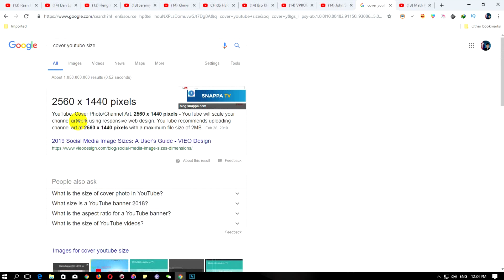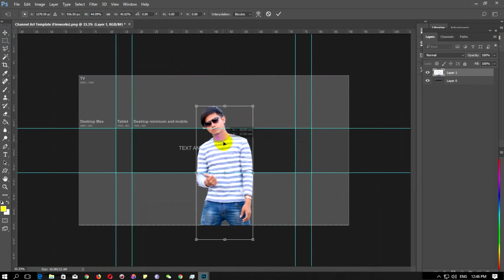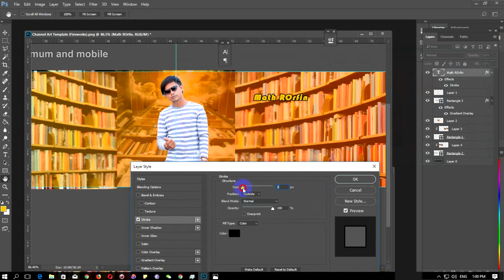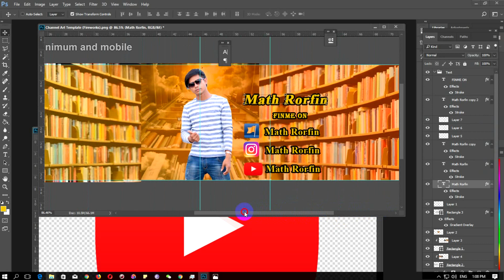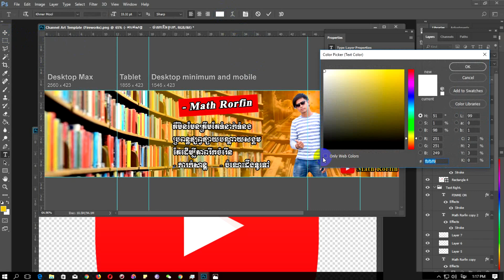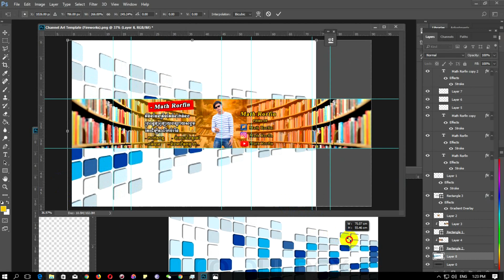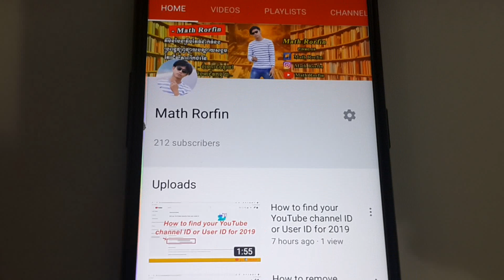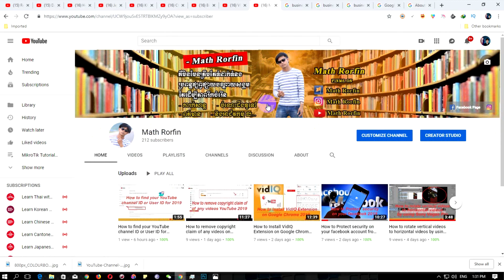How to create YouTube channel art banner in Photoshop cc 2017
In this tutorial i will so you how to How to create YouTube channel art banner in Photoshop cc 2017
My  channel is doesn't only communicate on social media, but we grow together entertainment, general knowledge, news, and business etc.